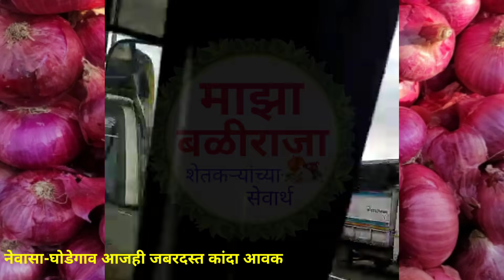घोडेगावला पुन्हा जबरदस्त आवक दाखल! कांदा बाजार भाव ! kanda bajar bhav ! kanda bhav today!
1) माझा बळीराजा
2) maza baliraja
3) कांदा बाजार भाव
4) kanda bajar bhav
5) kanda bhav today
6) प्याज का भाव आज का
7) onion
8) onion bhav today
9) kanda market today rate
10) pyaj bhav today
11) pyaj bhav aaj ka
12) onion rate
13) onion market reat
14) Kanda market
15) Kanda bajar
16) Kanda bhav
17) bajar bhav today
18) ajachaKanda bhav
19) market bhav today
20) onion rate today
21) Kanda market bhav
22) kanda bhav today nashik
23) ajacha Kanda bajar bhav
24) today's rate of onion
25) kanda bajar bhav today
26) live kanda bazar bhav
27) aajche kandyache bhav
28) kanda bajar bhav today live
29) kanda bajar bhav aajcha,
30) कांदा बाजार भाव आजचा
31) कांदा बाजार भाव आजचे
32) प्याज
33) प्याज भाव पिंपळगाव
34) प्याज बाजार भाव
35) प्याज मंडी भाव आज का
36) नासिक मंडी प्याज भाव आज का
37) कांदा
38) आजचा कांदा
39) कांदा भाव
40) कांदा बाजार भाव आज
41) आजचे बाजारभाव
42) आजचे कांदा बाजार भाव
43) बाजार भाव आजचे
44) आजचे कांद्याचे बाजार भाव सांगा
45) महाराष्ट्रातील मुख्य बाजार समितीचे कांदा भाव
46) नाशिक जिल्ह्यातील आजचे कांदा बाजार भाव